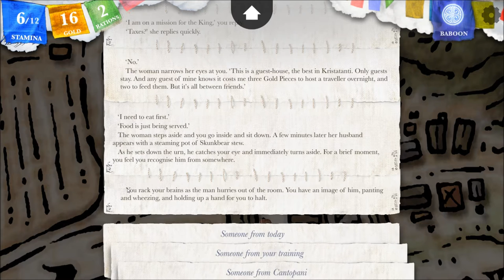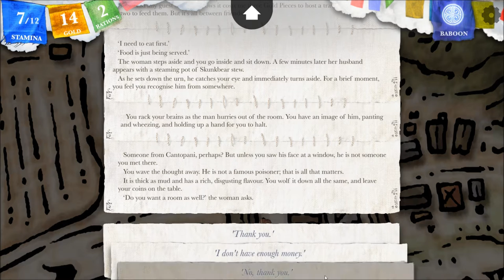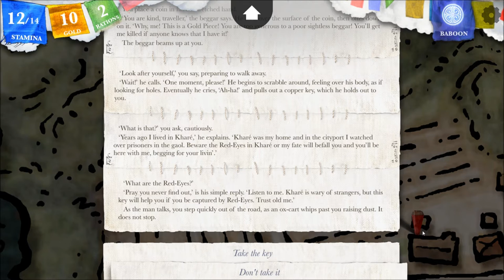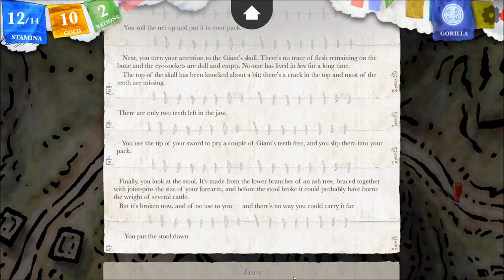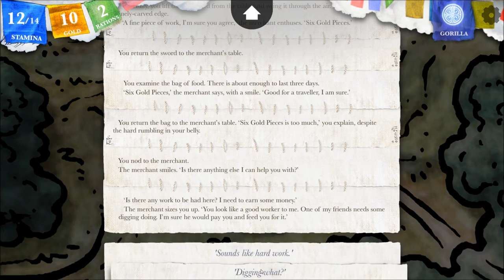Let's Interactively Play Steve Jackson's Sorcery!, Part 3: Giant Battle!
(The Shamutanti Hills, Part 3) What's in Cave A? Suffering and pain, you say? Okay, what's in Cave B?

This is a weekly interactive Let's Play, in which I will choose your comments to decide the beginning of the next video! I'm playing this blind, and I'd love for you to adventure along with me! Watch the episode and leave your suggestions below.